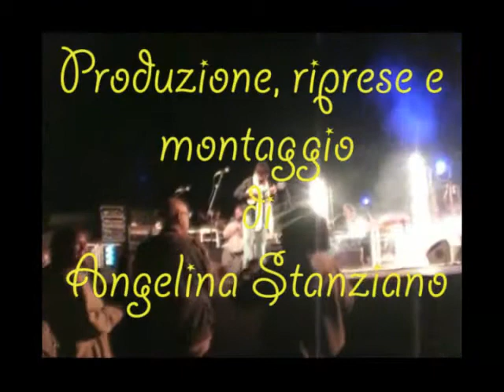Mimmo Epifani.wmv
La taranta con Mimmo Epifani